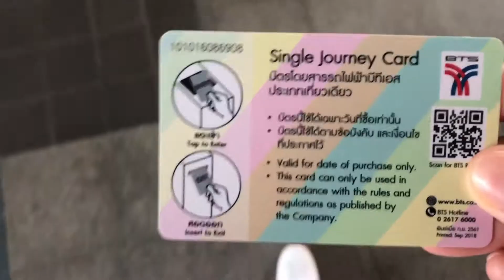[Plaa號外]12 Dec 2019 | 泰國皇家駁船遊行 | Royal Barge Procession | 免費交通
BTS
MRT
Airport Link
State of Railway (Some stations)
Buses (Some Routes)
Free of charge today for the procession near The Grand Palace

地點大皇宮一帶
注意封路影響